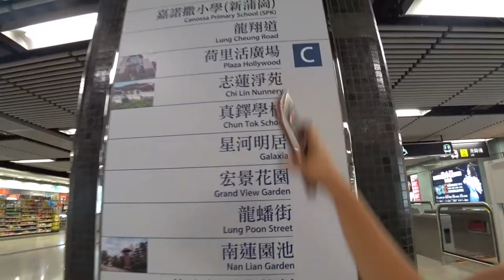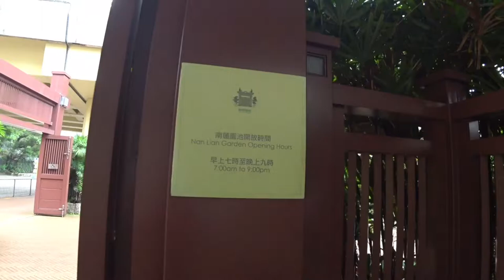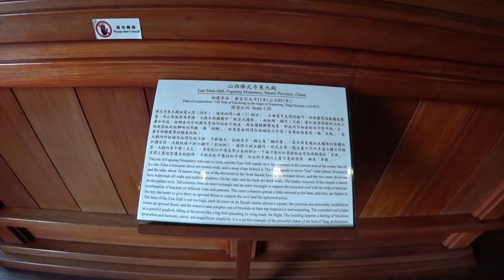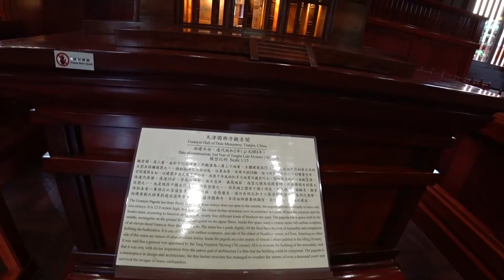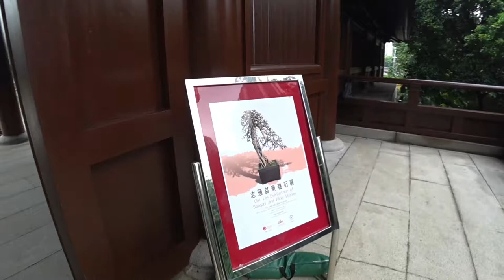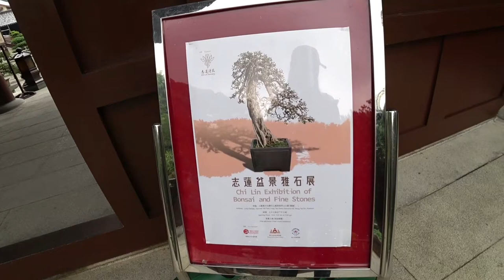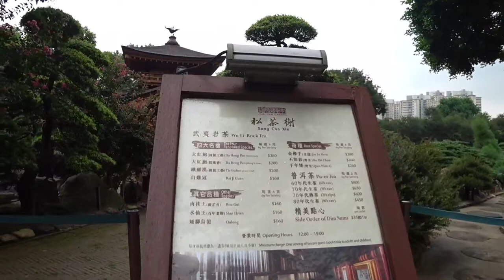NAN LIAN GARDEN| CHI LIN NUNNERY| DIAMOND HILL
Did me some googling and came across this garden, aside from its zen like ambiance the admission fee to see the place is free!  This is one of those moments that you will agree that indeed some of the best things in life are free!